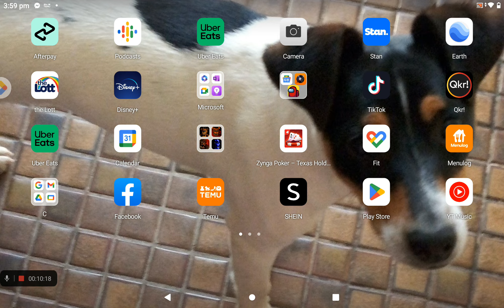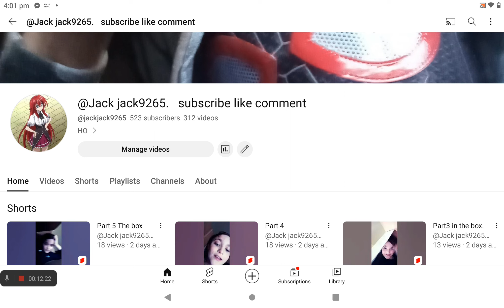William AFTONGOT CAUGT IN 4K